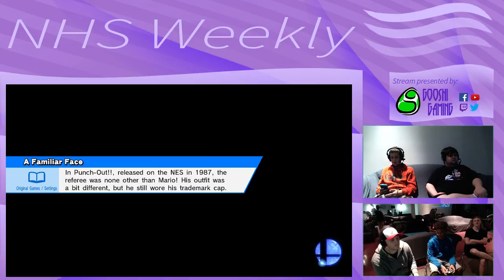NHS Weekly #11: GP|Hawk (Mario) vs exJORDANary (Ryu)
NHS Wekely #11 Losers R56 (LQ)
11/7/16
Northville, MI

Support GooshiGaming at:

Twitch.tv/GooshiGaming
Facebook.com/GooshiGaming
Twitter.com/GooshiGaming